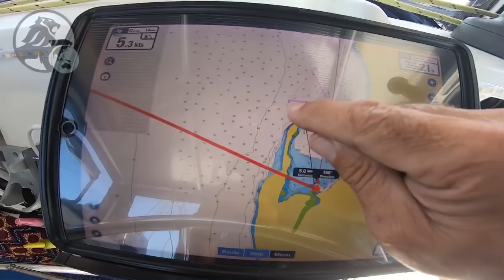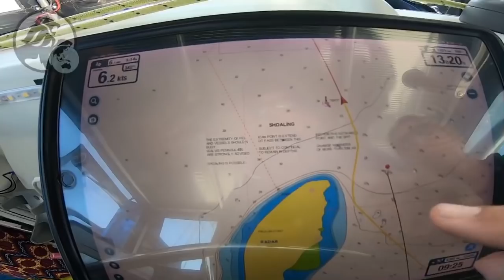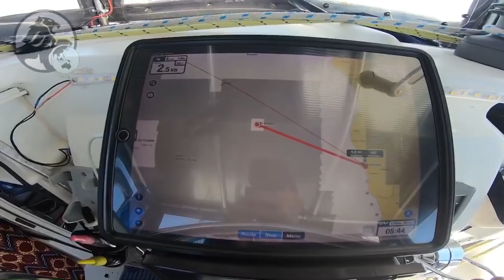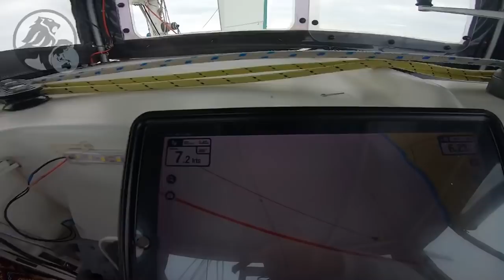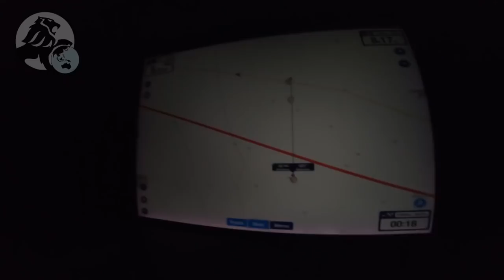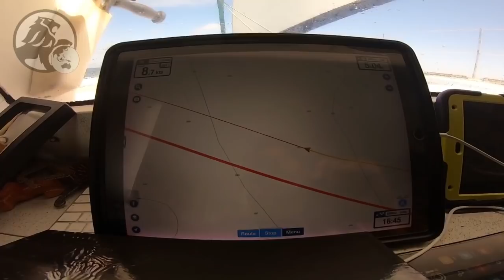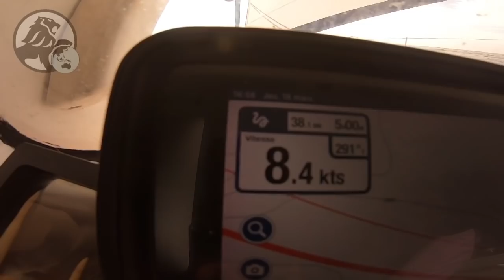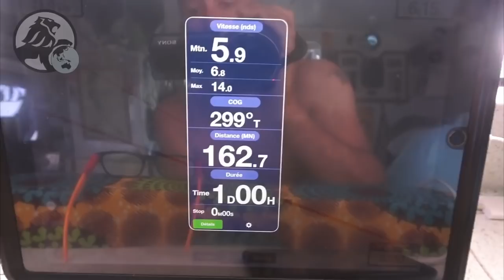#84 Black Lion en atlantique Sud Partie1 / sur nous ne savons pas combien... on verra bien...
#84 Transat partie 1 (…)

 17 mars 2021, à quatre jours près, il y a un an, nous quittions dans une subversion incompréhensive, le Sri Lanka ! C’était le début du confinement mondial, le début d’une crise virale inacceptable par l’Homme, le début d’un chaos insensé, le début de la privation de libertés ! Depuis, des théories ont été soulevées, des hypothèses ont été affirmées, leurs inverses ont été soutenues, attestations, incertitudes, démentis ont bouleversé le monde. Chacun apporte sa vérité, mais finalement qui la connait vraiment ? Certainement pas nous, d’ailleurs, nous essayons d’en savoir le moins possible pour continuer de vivre et être libre ! Dans le premier chapitre de cette pandémie, nous avions pris l’option de nous confiner dans l’océan indien, sans savoir où nous allions atterrir, nous nous sommes laissés porter par nos intuitions. Sans nous priver, nous avons pu profiter du continent Africain. Douze mois plus tard, un vent de doute continue à peser sur l’humanité, rien ne semble avoir évolué dans le bon sens sauf, peut-être, pour notre planète ! Beaucoup de frontières restent fermées, voyager devient un défi et dans ces circonstances, trouver un pays d’accueil est un challenge, pourtant nous nous sentons plus que jamais libres, nous repartons vers notre inconnu, confinés en plein cœur de l’Atlantique !
 Les copains sont tous passés, nous nous sommes donnés rendez-vous de l’autre côté, quelque part, sans certitude, là où nous aurons le droit d’accoster ! Nous allons garder contact par iridium. De toute façon, l’imprévu est pour tous et nous savons bien que la situation peut changer d’un bateau à l’autre, alors rien ne sert d’anticiper, nous allons naviguer à vue !
 Midi, la bruine ne s’est pas éternisée ce matin et à l’heure de l’appareillage le ciel s’est dégagé. Dans la baie de Walvis, les cargos semblent flotter, les oiseaux marins profitent de leur escale et les otaries se prélassent sur le banc de sable qui enclave notre abri en humant chaque rayon de soleil ! La terre africaine s’estompe dans les heures de notre sillage et devant nous, l’océan, l’immensité de notre évasion s’étale à perte de vue. Juste le temps de nous éloigner sous moteur, prendre le vent et nous devrions, dès que nous serons sortis du courant du Benguela, bénéficier d’un tout harmonieux, houle-alizée. En attendant, nous allons devoir nous accommoder des interventions désordonnées du flux qui ébranle notre Blacky, le faisant couiner non pas de douleur mais de ragages, sûrement le sable de cet environnement désertique qui s’est faufiler un peu partout ! Voilà aussi pourquoi nous préférons toujours partir en début de journée. Un bruit, un accro, un problème de dernière minute, seront toujours plus facile à déceler de jour, qu’en pleine nuit. Un peu de lubrifiant sur les grincements, quelques ajustements, deux-trois réglages et c’est déjà l’heure du soleil couchant pris d’assaut par un groupe de rorquals dont on ne verra que les jets vaporeux dans les couleurs crépusculaires.
 18 mars, la nuit a été agitée, des vagues courtes, confuses et lunatiques se sont amusées à nous tambouriner ! C’est vraiment détestable ! Ça vient de ce fichu courant, nous n’en sommes pas encore sortis, c’est toujours lui, qui, vicieux, vient nous crisper l’océan. Sans ce vilain, pas de supplice, l’oscillation serait langoureuse et le tangage léger, mais pas le choix que d’accepter, il est le caractère de la mer… Avec lui, des bateaux de pêche, bien visibles sur AIS et radar, ont capté notre attention. Comme il y a sept ans, la civilité de ces marins est remarquable ! Au petit matin, par VHF, ils indiquent les points GPS de début et de fin de leur filet et tenez-vous bien, celui qui vient de faire son annonce vient de poser un piège de plus de 30 kilomètres de long ! Les premières vingt-quatre heures nous positionnent par 22º02'730 sud et 12º15'150 est, 142,3 milles à l’ouest de la Namibie. Cap 285º, notre Lion noir avance…
 Un pénible barbouillage s’obstine à m’incommoder mais ça va passer, je le sais, les quarante-huit premières heures vont être dépassées et pour me faire tenir, il y a les Mantos, le coca et les bombons au gingembre ! Aujourd’hui, 162,8 milles, 21º04'622 sud, 09º37'512 est, l’océan a retrouvé une belle couleur bleue… Des poissons volants s’échouent de nuit sur le pont !